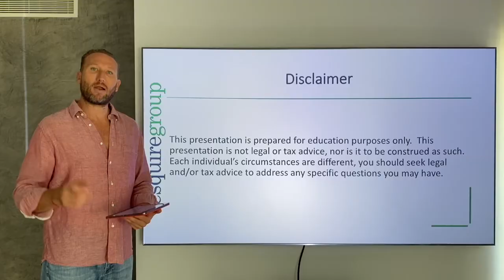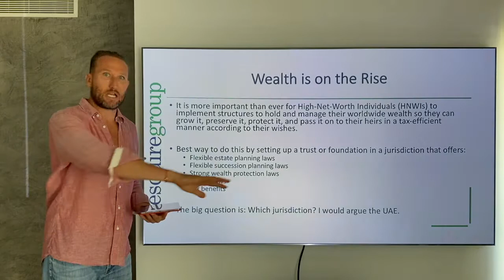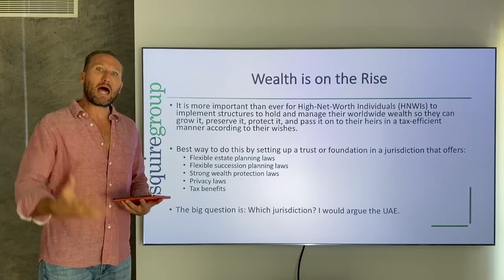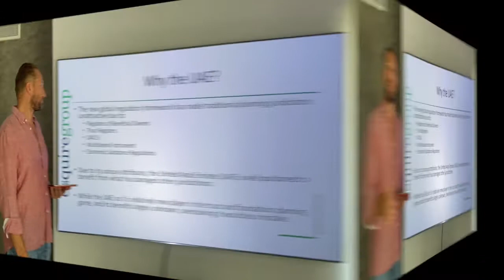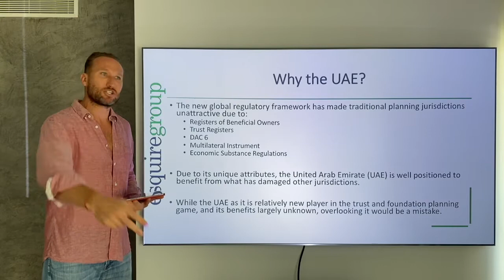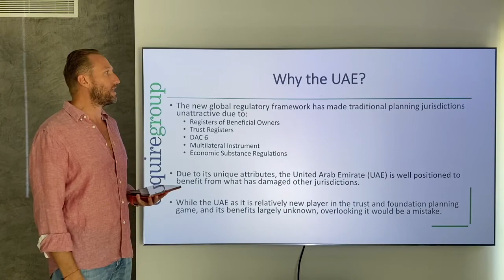Why the UAE is a Trust and Foundation Planning Powerhouse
With global wealth on the rise and the inevitable massive wealth transfer that will occur in the near future (from one generation to the next), there is no better time for high-net-worth individuals to setup a structure for their world-wide wealth, so they can grow, preserve and protect it, as well as pass it on to their heirs, in the most tax efficient way.

Link to the Bloomberg article where you can find more information "The UAE—A Trust and Foundation Planning Powerhouse":

Jimmy Sexton, LL.M. is the Founder & CEO of Esquire Group. He founded Esquire Group with the objective of helping and inspiring wealthy families, investors, entrepreneurs, and high-level executives obtain and gain control over and protect their wealth, via strategic wealth planning. Jimmy started his career in 2003 and continues to service an elite group of clients. In 2005 he extended services to include tax preparation, which has evolved into Esquire Group’s exclusive Concierge Tax Service. This service is offered to a limited number of clients.

Submit a request here to see if we currently have openings for new clients: